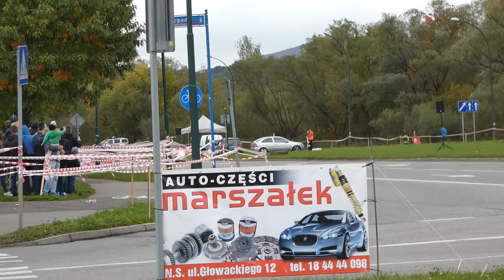Super Oes 2017 Nowy Sącz #22 Subaru Impreza STI H6 Turbo przejazd 2